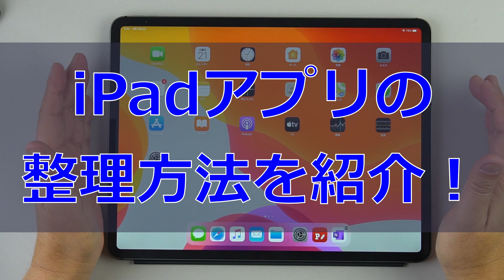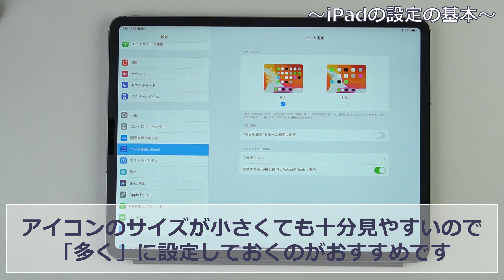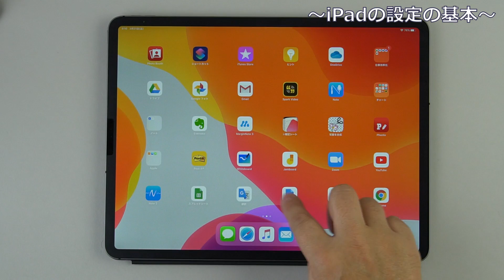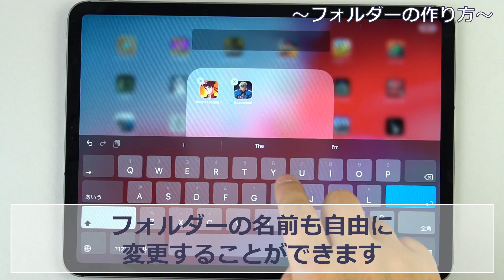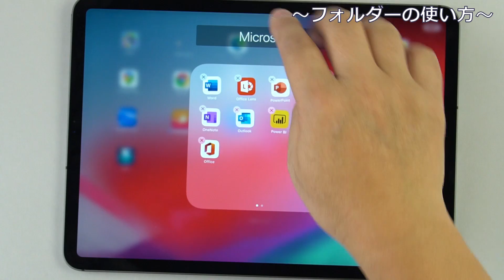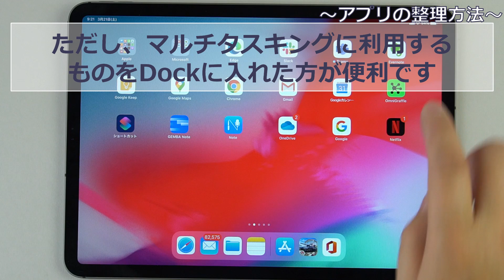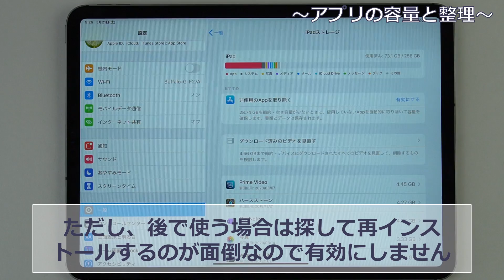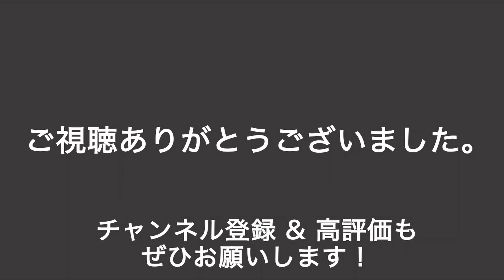【保存版】iPadのアプリを整理する方法。アイコンだらけで、目的のアプリが探しづらくなってませんか？ スッキリ整理しましょう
iPadのアプリをスッキリ整理するテクニックを紹介します。手間を掛けずに容量も節約できますよ！　初心者の方もぜひご覧ください。
●YouTubeを始めた顛末が本になりました。